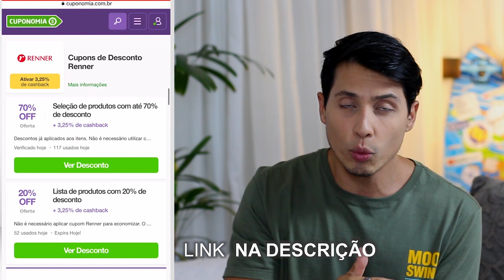Looks STREETWEAR e TECHWEAR Roupas masculinas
Esse é o vídeo do Garimpo do mês, onde eu pego as principais peças que garimpei durante o mês, e mostro aqui para vcs, falando as lojas. Cada mês é uma surpresa diferente.

*Cashback- Receber de volta parte do dinheiro que gastou no produto.